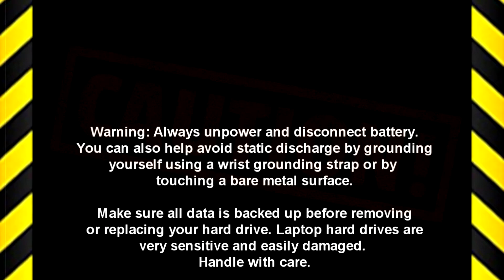Dell Latitude 3540 (P28F004) WLAN Card How-To Video Tutorial